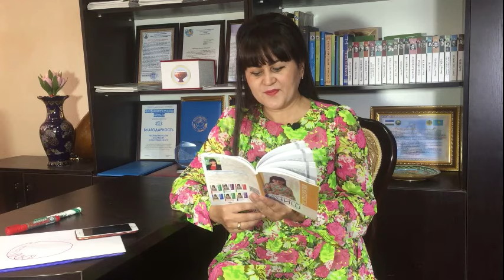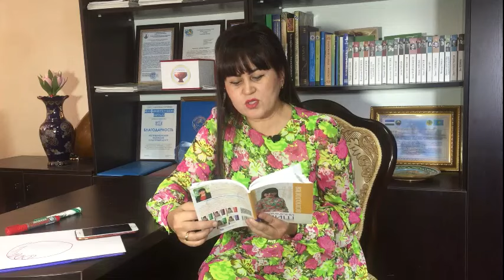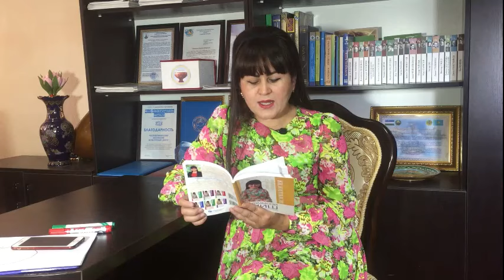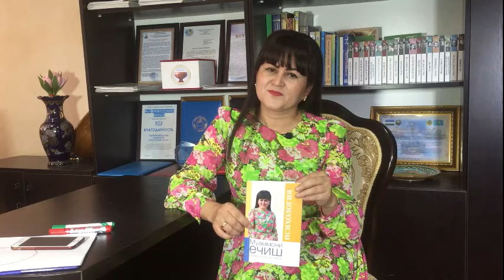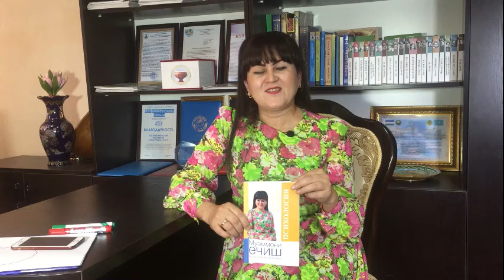5-DARS. Muammoni yechish psixotexnologiyasi | Zebiniso Ahmedova (arxiv video darslardan)